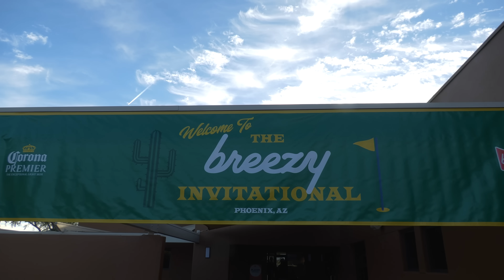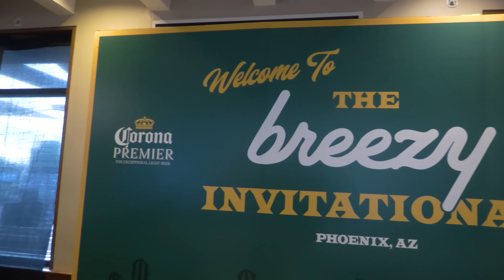The Most Fun We've Ever Had on a Golf Course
The Breezy Invitational Presented by Corona Premier was an absolute blast! Can't wait to see everybody at the next one!